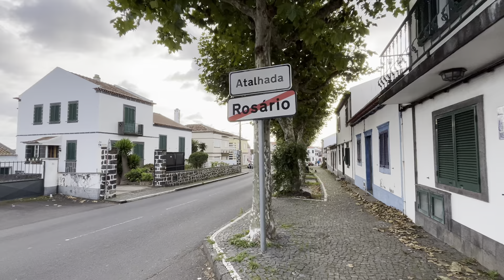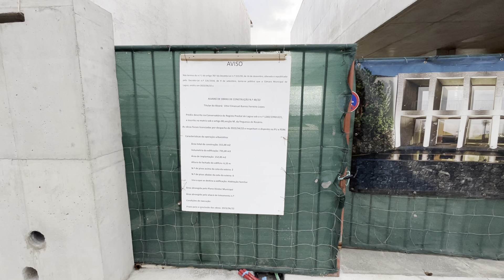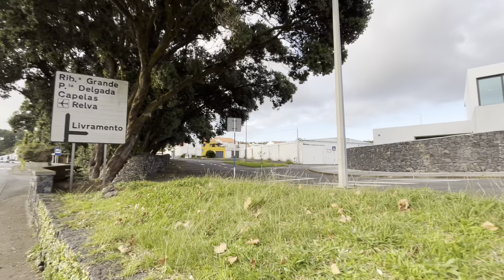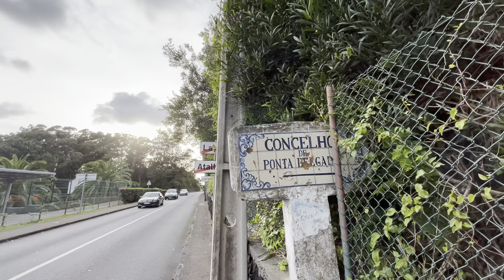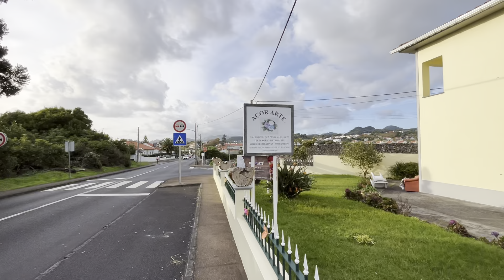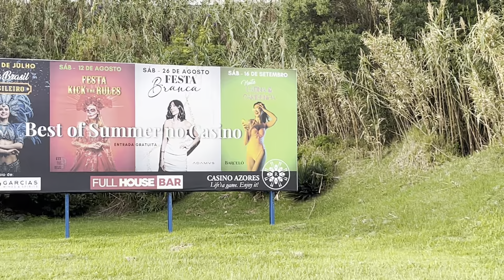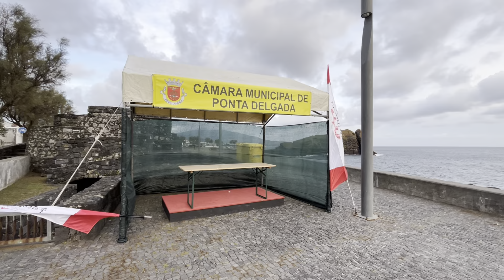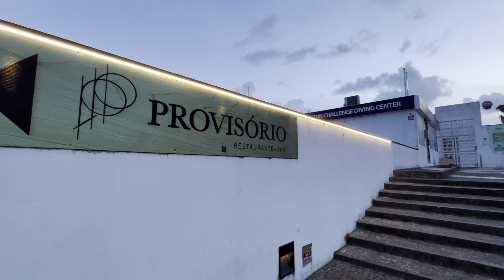Walking Lagoa to Ponta Delgada Friday Afternoon - Azores Portugal - 27.10.2023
Caminhada de Lagoa a Ponta Delgada na sexta-feira à tarde /
Walk from Lagoa to Ponta Delgada on Friday afternoon

Sao Miguel island / Azores in the Atlantic Ocean in Portugal